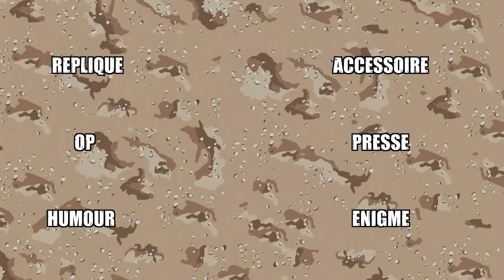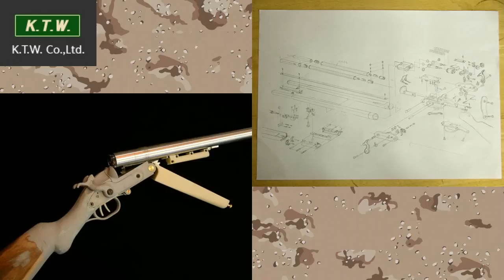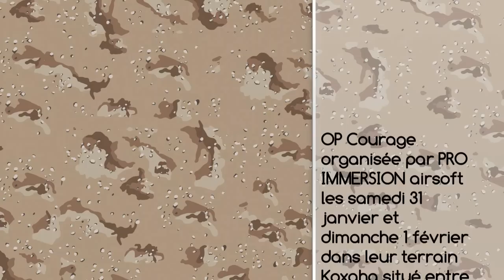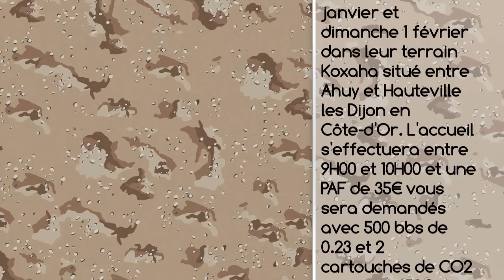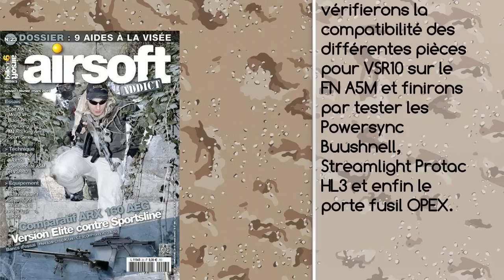JT 19/01/2015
N'oublier pas de faire un tour sur la page facebook de Snake patch ainsi que sur le boutique eBay, et si vous voulez un catalogue, envoyer leur un message ;)
un shop très sérieux à des prix extrêmement compétitif :D .